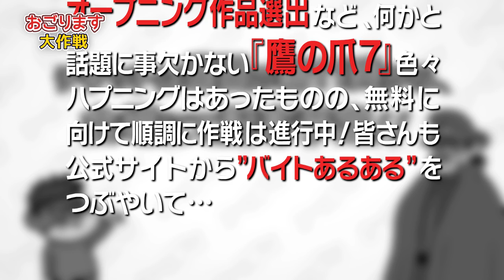鷹の爪７おごります大作戦#07